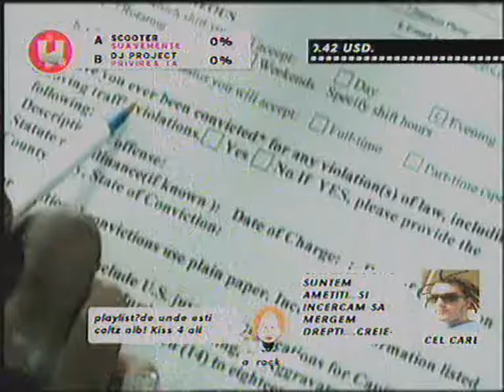Akon Relly danger